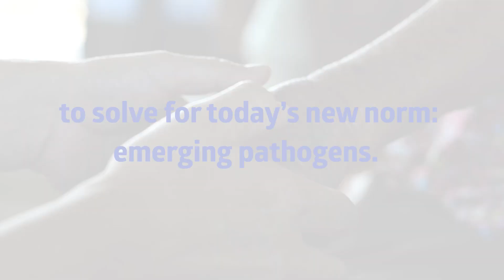Meet the Team Fighting Superbugs Behind the Scenes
According to an alarming CDC report, more than 35,000 people die each year in the U.S. from a drug-resistant superbug. But many are standing up to fight against these threats – including Medline. Go behind the scenes with Medline’s Newsroom to meet the experts combatting drug-resistant superbugs.